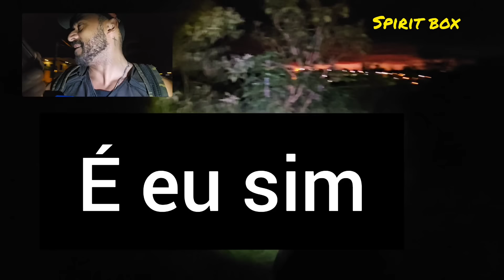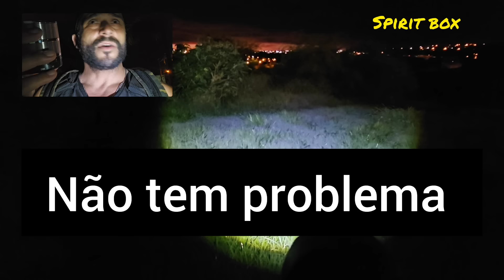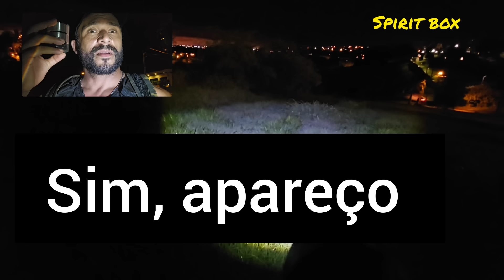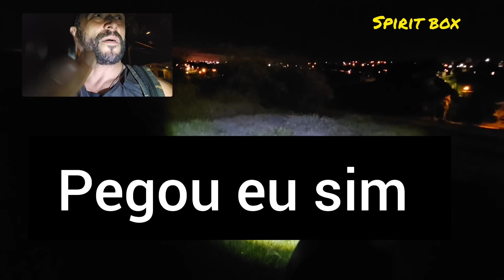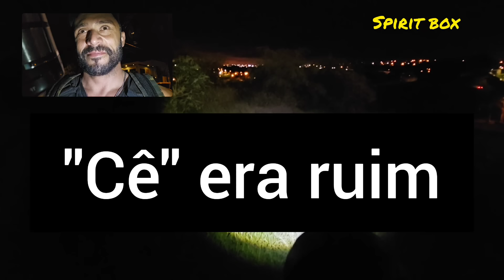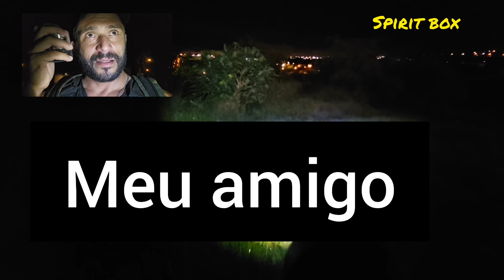EMOCIONANTE - FALEI COM MINHA AMIGA DA ESCOLA NO SPIRITBOX.